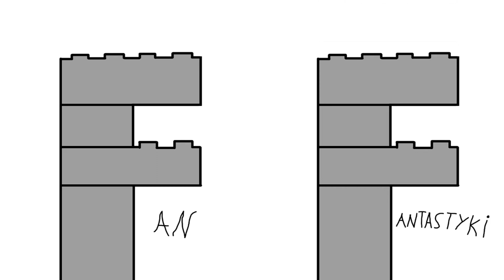Co, gdyby MORRO został ZIELONYM NINJA.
Co myślicie o Intro? zastanawiam się, czy usunąć te małe dopiski, aby zostały tylko dwie litery f. Co wam się w nim podoba, a co nie? Jak czytacie opis, to dajcie koniecznie znac! :D